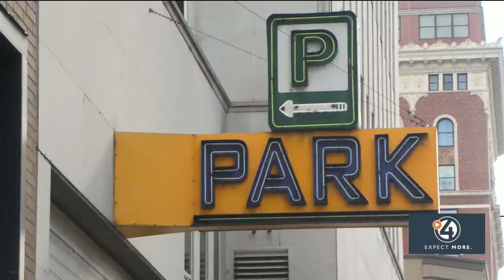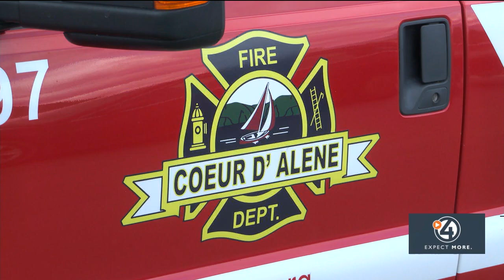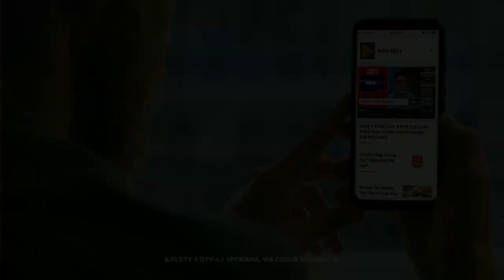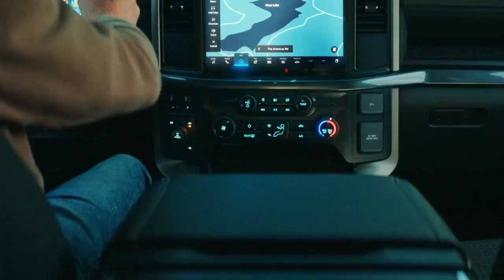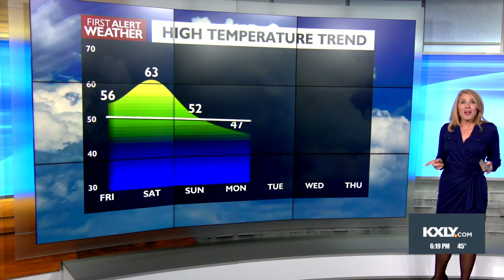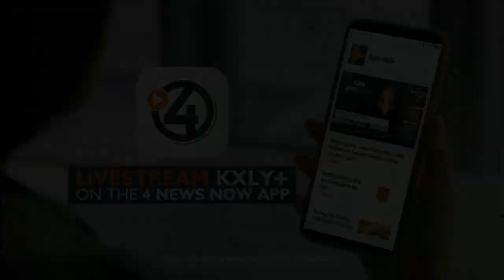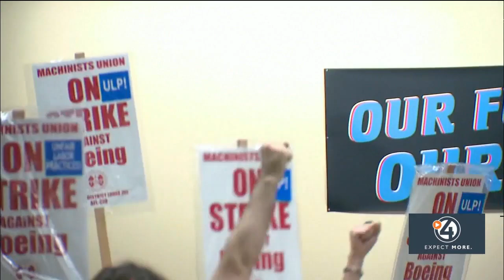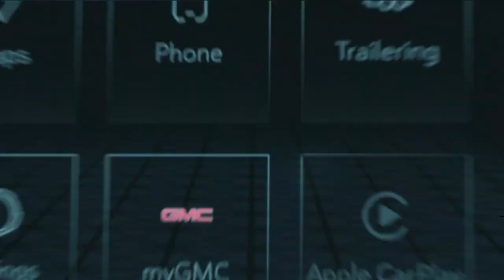WATCH: 4 News Now at 6 - October 24, 2024